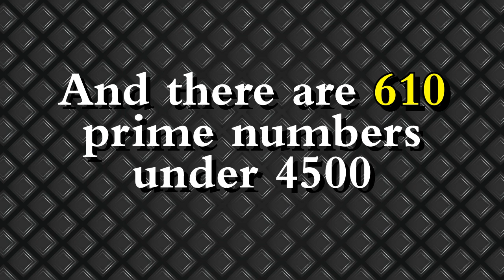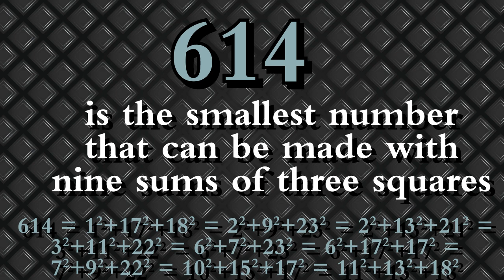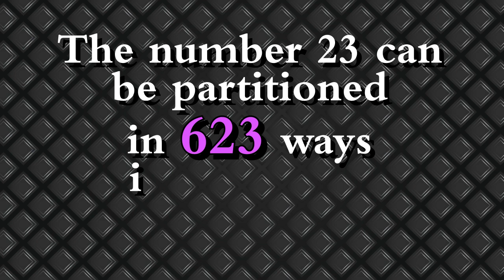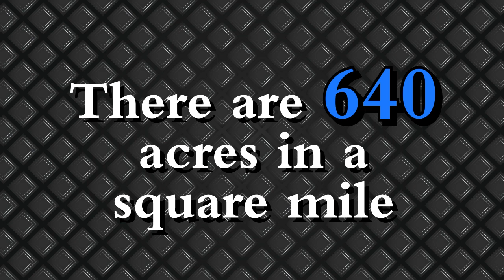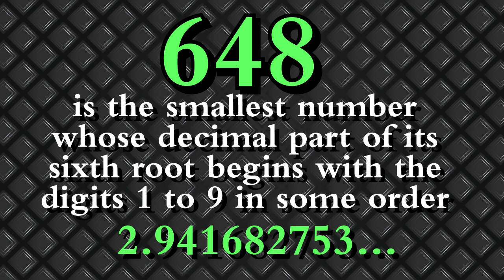Number Story 13 (601 - 650)